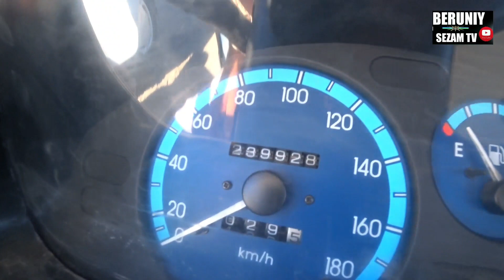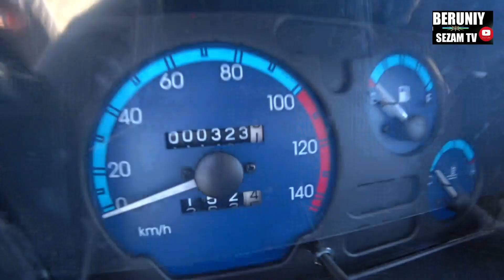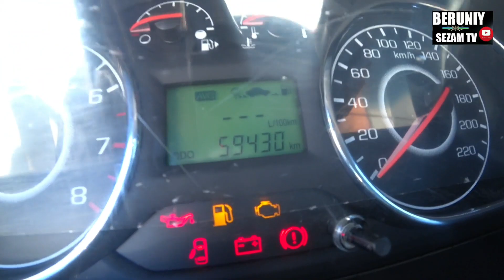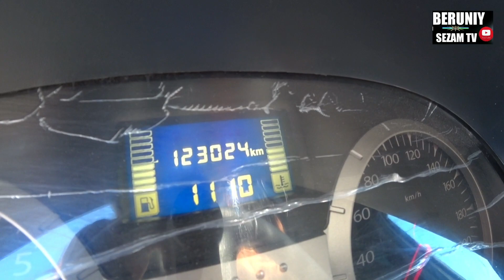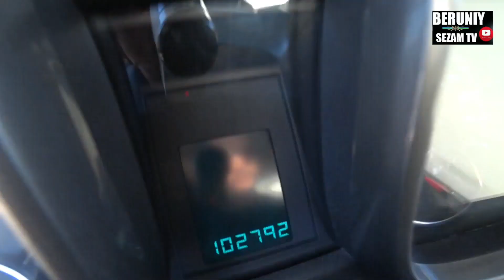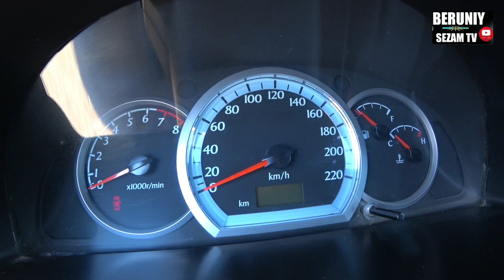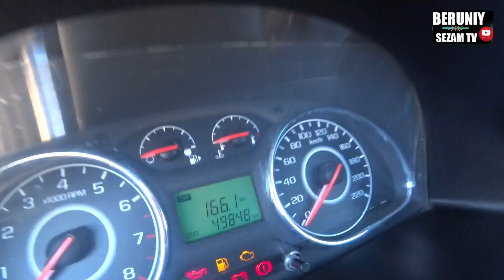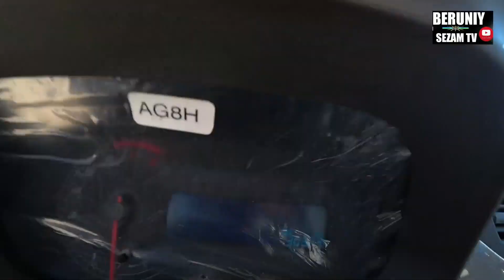БЕРУНИЙ МОШИНА БОЗОРИ 2-КИСМ 04.09.2022